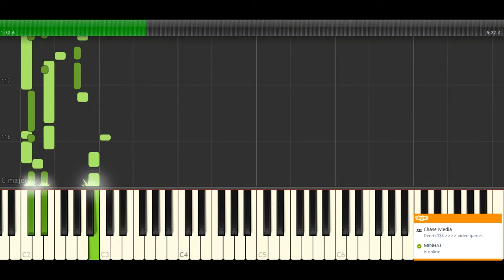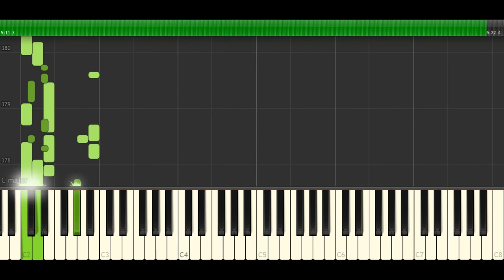Metallica - Atlas, Rise Piano Tutorial - Synthesia lesson Music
Metallica Atlas, Rise Piano Tutorial by Synthesia lesson Music

Atlas, Rise!
Metallica
Produced By Greg Fidelman
Album Hardwired... To Self-Destruct
ATLAS, RISE! LYRICS
[Verse 1]
Bitterness and burden
Curses rest on thee
Solitaire and sorrow
All eternity
Save the Earth and claim perfection
Deem the mass and blame rejection
Hold the pose, fein perception
Grudges break your back

[Pre-Chorus]
All you bear
All you carry
All you bear
Place it right on
Right on me
[Chorus]
Die as you suffer in vain
Own all the grief and the pain
Die as you hold up the skies
Atlas, rise!
How does it feel on your own?
Bound by the world all alone
Crushed under heavy skies
Atlas, rise!

[Verse 2]
Crucify and witness
Circling the sun
Bastardized in ruin
What have you become?
Blame the world and blame your maker
Wish 'em to the undertaker
Crown yourself the other savior
So you carry on

[Pre-Chorus]
All you bear
All you carry
All you bear
Right on me

[Chorus]
Atlas, rise!
Atlas, rise!

[Instrumental]

[Verse 3]
Masquerade as maker
Heavy is the crown
Beaten down and broken
Drama wears you down
Overload, the martyr stumbles
Hit the ground and Heaven crumbles
All alone the fear shall humble
Swallow all your pride

[Pre-Chorus]
All you bear
All you carry
All you bear
Right on me

[Chorus]
Atlas, rise!
Atlas, rise!